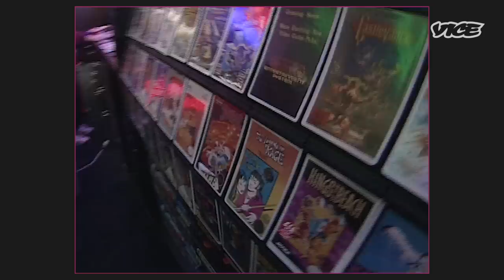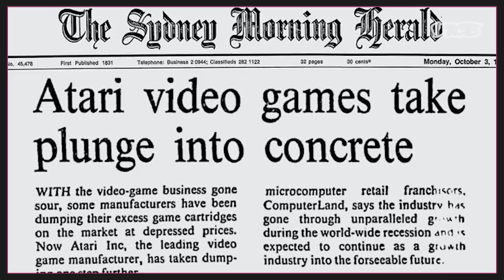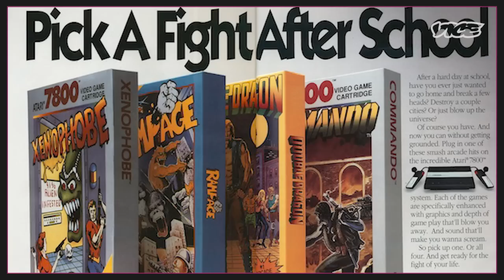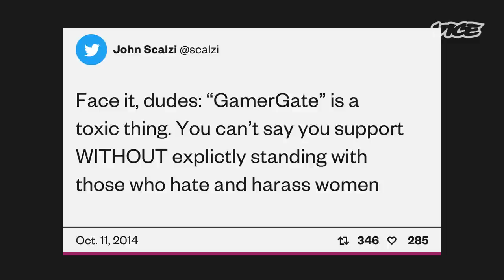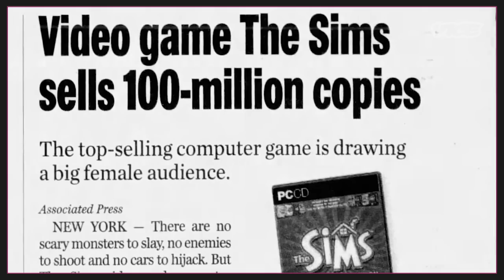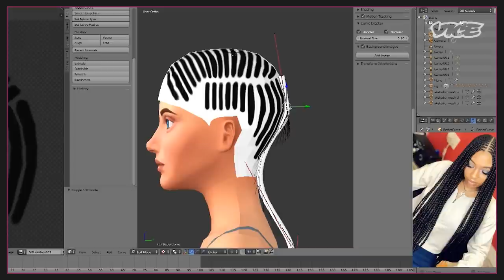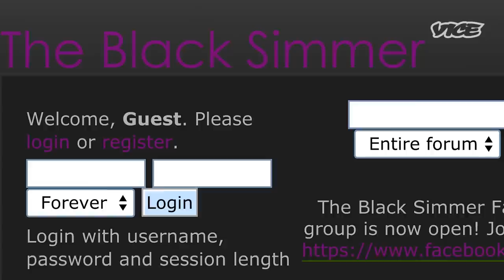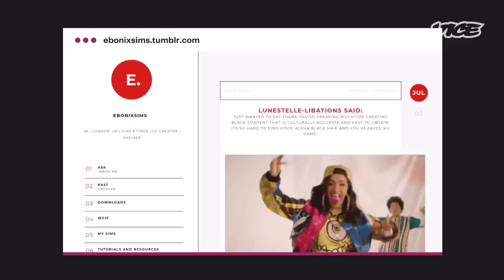How Mods Redefined Playing The Sims | Reset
Who gets to be a gamer? Did you choose that game or did it choose you? The rise of the gamer bro and how Black SIMS fans changed the game for everyone.